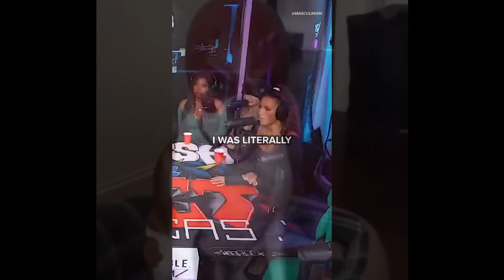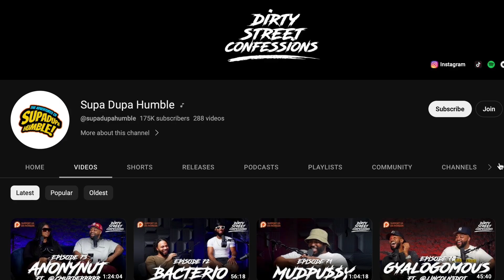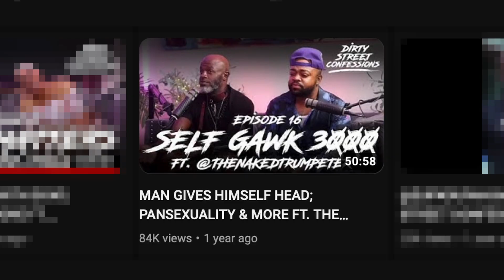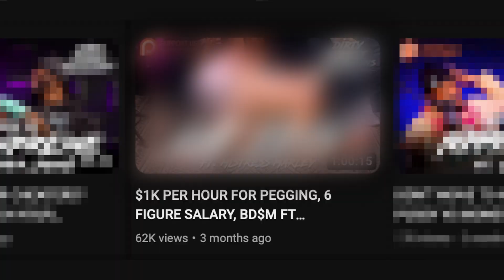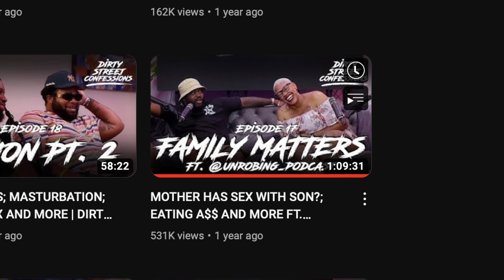WE NEED TO ERADICATE ALL PODCASTS